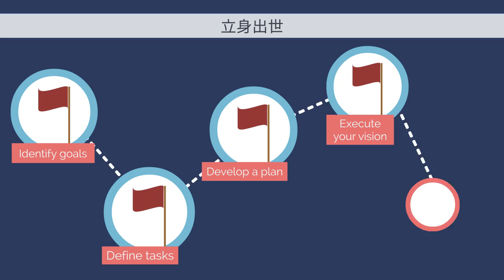【黄帝 】黄帝で開運！ ～中国の伝説的皇帝☆黄帝～ 万能の天才 ‹アニメ版›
神学び動画チャンネル

『黄帝』
（こうてい）

中国の伝説的な皇帝。

王の中の王

東洋医学の祖

薬の神様

万能の天才

音律、衣服

『出口王仁三郎考察』
～生涯・哲学・預言・神仕組～
【Amazon　kindle】（電子書籍）　発売！

巨人出口王仁三郎とは何者か？
近代の大預言者と言われたその素顔とは？
そして、その恐るべき預言に迫ります！！

要　クリック　クリック　クリック

‹お勧め動画›

『日本弥栄』　～日本雛形理論★日本龍神論～
書籍発売
要　クリック

『問い合わせ』
動画内容のご質問など何でもWELCOME!

【開運伝道師HERO】

２５年間の開運活動で２万人以上をサポート。
ニーズに応じた長所を活かす開運コンサルタントは
多くの人々に支持される。

開運を啓蒙するグループである日本大開運協会を主宰。
多種多様な開運活動、自己啓発活動を行っている。

〖出版実績〗
２０１１年２月　　「開運！ひらがな姓名判断」　池田書店
２０１３年６月　　「ビジネス運がわかる名刺占い」　双葉社
２０１７年４月　　「絶対開運」　ヒカルランド
２０１９年１０月　「東洋の聖人カード」（オラクルカード）　JMA
２０１２年６月　　「ａｎａｎ」　マガジンハウス社